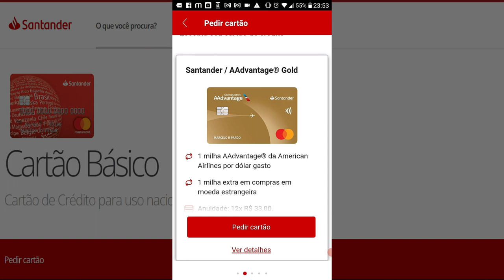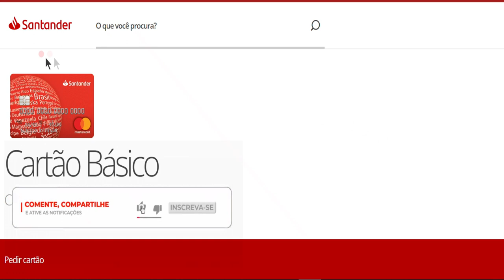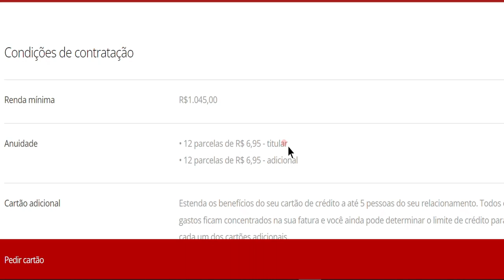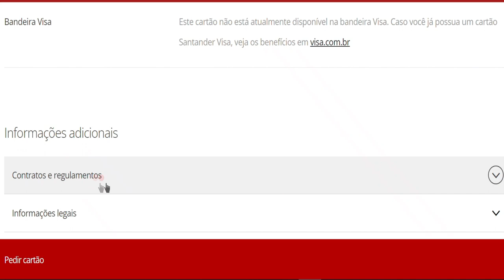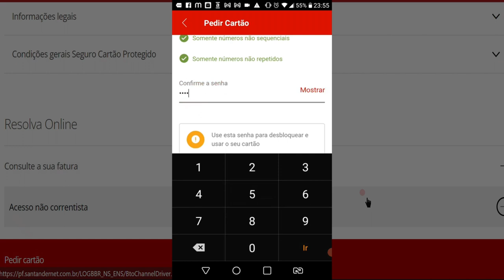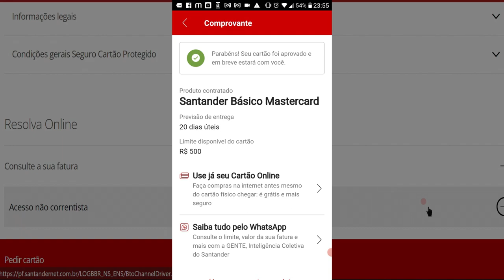✅💳SANTANDER APROVOU MAIS UM CARTÃO DE CRÉDITO NA HORA VEJAM...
APÓS MAIS DE 6 MESES SEM GANHAR AUMENTO OU CARTÃO NO SANTANDER, FINALMENTE FUI APROVADO EM MAIS, VEJAM QUAL FOI O CARTÃO E CONFIRA O LIMITE DISPONIVEL...

✅pagseguro.info/bkchqmth